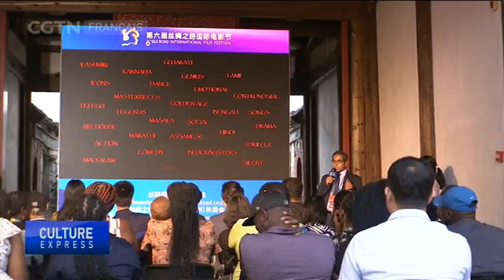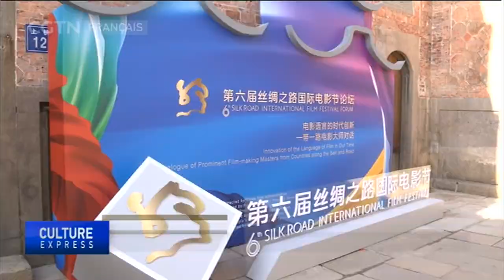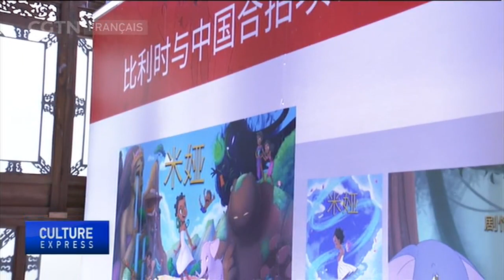Trois films honorés au festival du film de la Route de la soie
Le 6ème Festival international du film de la Route de la soie vient de se terminer dans l'est de la Chine après près d'une semaine. Trois films, dont le blockbuster de science-fiction "La Terre Errante", ont remporté les honneurs.